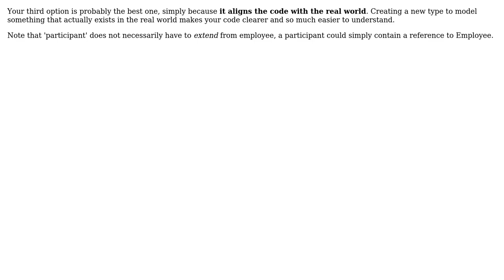Software Engineering: How should I handle one extra bit of information of an object?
With thanks & praise to God, and with thanks to the many people who have made this project possible! | Content (except music & images) licensed under CC BY-SA | Music | Images & others | With thanks to user Michael Haddad user JDT and the Stack Exchange Network Trademarks are property of their respective owners. You are responsible for your own actions.